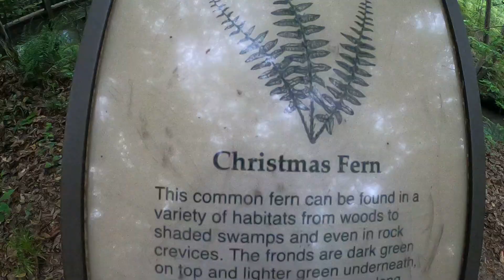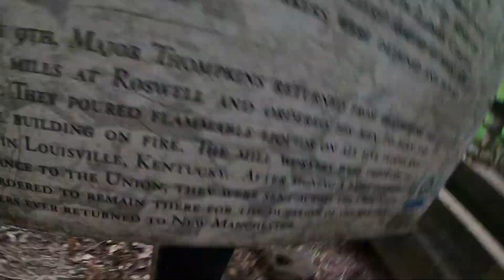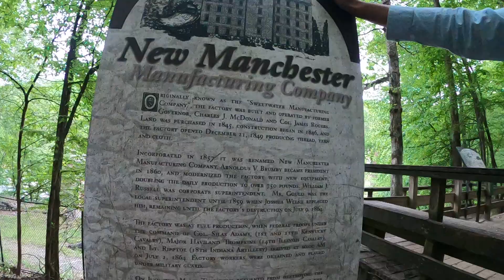Sweetwater Creek Park 3